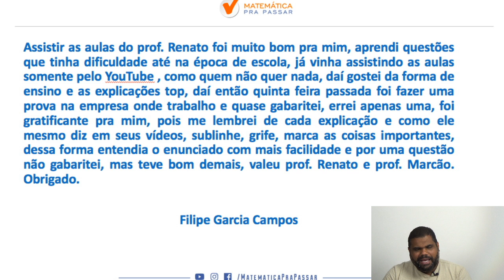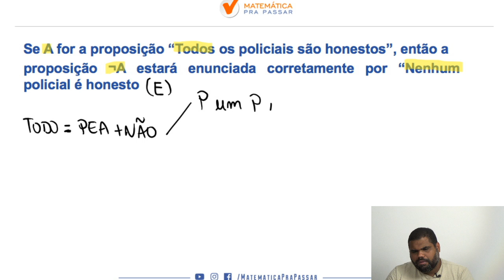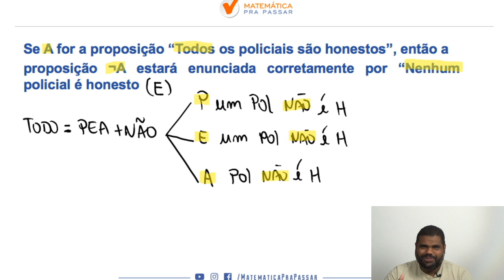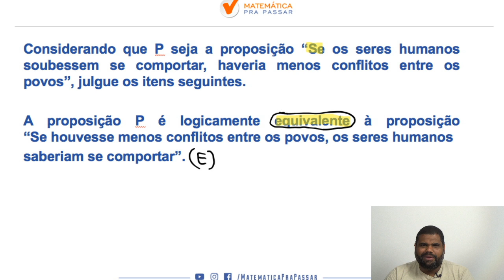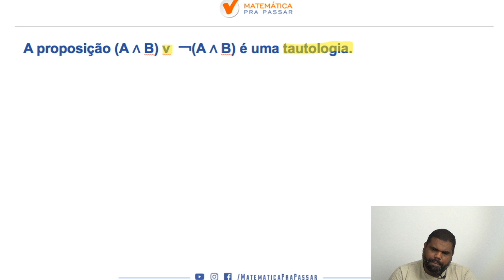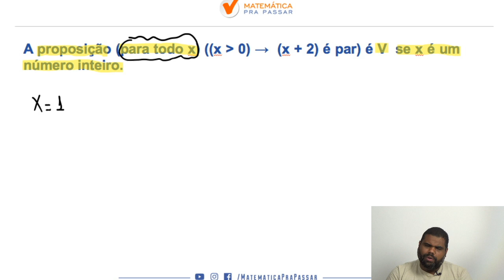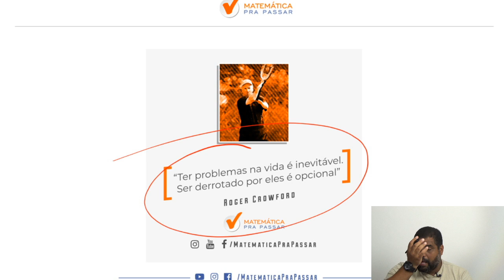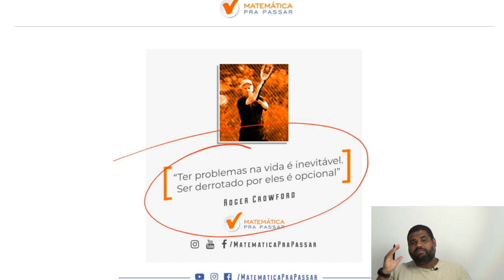Raciocínio Lógico para PC DF : Saiba tudo para Gabaritar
Nesse vídeo nosso professor,Marcão, ensina o Raciocínio Lógico para a PCDF. Você irá aprender um Método para estudar e assuntos que eram um bicho papão de forma Simples e Objetiva, mas após essa aula você irá colocar em prática e vai aprender Raciocínio Lógico para a PCDF.